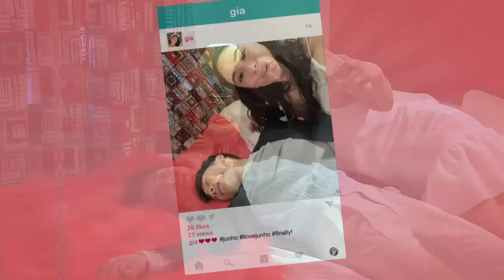My Korean Jagiya: Gia’s motel selfie with Jun Ho | Episode 5 RECAP (HD)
Sawi man sa pag-ibig si Gia, naka-jackpot naman siya dahil nakasama niya ang South Korean superstar na si Jun Ho sa loob ng isang motel!

Watch the re-run episodes of ‘My Korean Jagiya’ weeknights on GMA Telebabad, starring Heart Evangelista as Gia Asuncion and Korean star Alexander Lee as Kim Jun-Ho. Also in the cast are Ricky Davao, Janice de Belen, Iya Villania, Edgar Allan Guzman, Valeen Montenegro, Jinri Park, Myke Salomon, Divine Aucina, and Frances Makil-Ignacio.